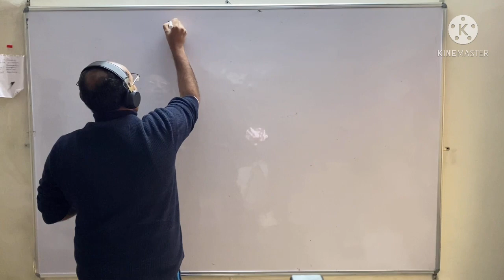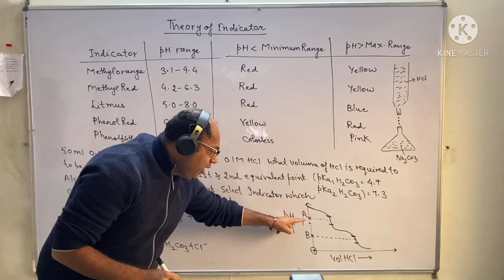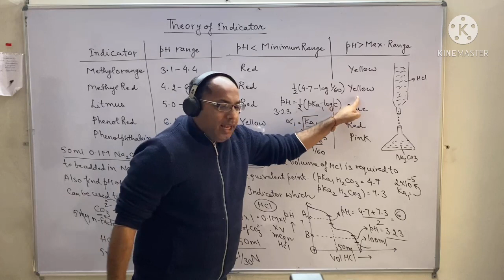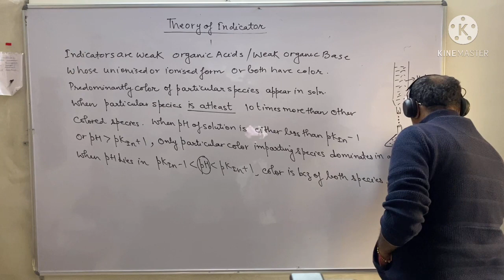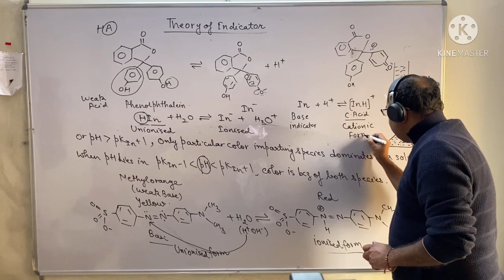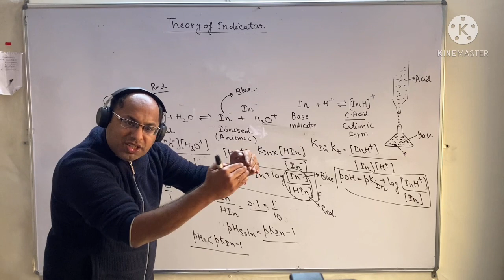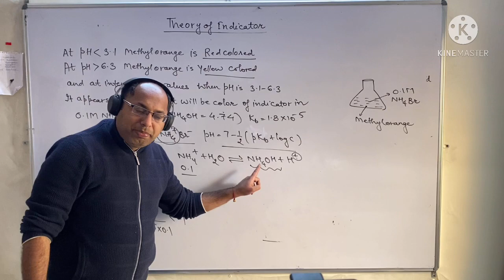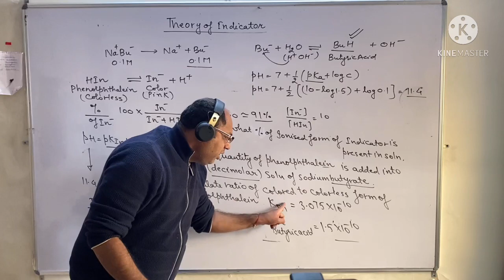lecture 28 theory of Indicator.